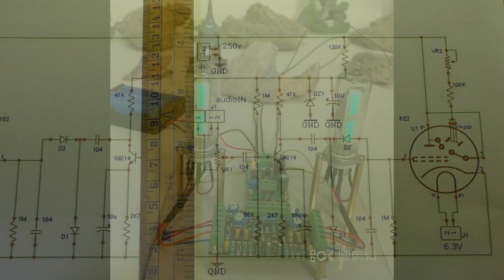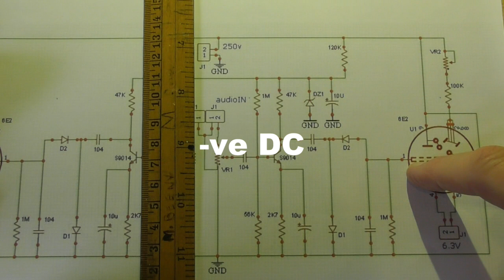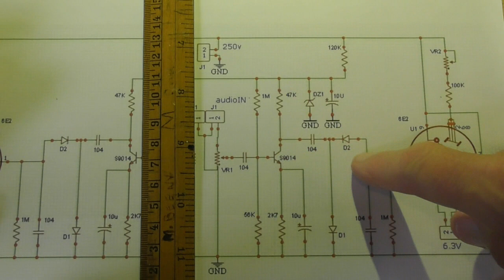6E2 (EM84) Magic Eye DIY Kit.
I build and talk about this 6E2 magic eye (valve) kit from Ali Express- GHXAMP World Wide Store, Cost under $30NZ. Paid with my own money.